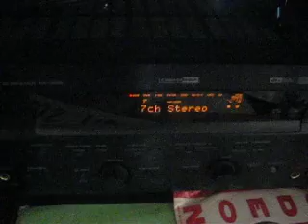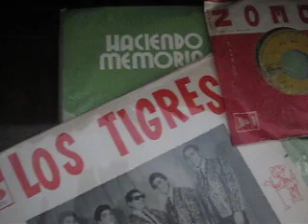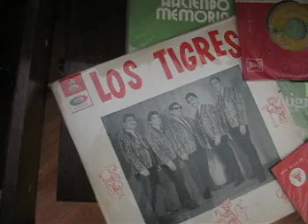Los Tigres, La Casa del Sol Naciente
Esta interpretación es seleccionada como una de las mejores interpretaciones Latinas para este cover del grupo The Animals. La Toma del video y audio es con mi Cannon sin mayor pretensiones que mostrar a mis amigos este temazo sacado de un vinilo  45rpm.